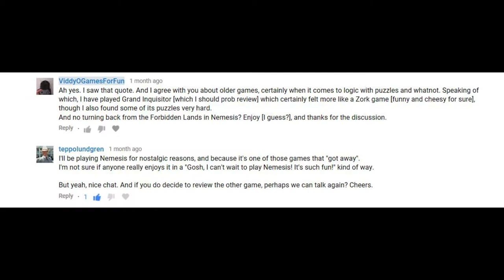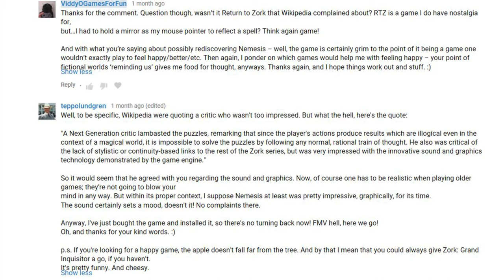Viddy Discusses: In The Mood For Videogames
Welcome to Viddy Discusses, where I discuss topics [hopefully it’s not too pretentious or something…] – all in the name of sharing my love of videogames. Enjoy.

The games featured [in order of appearance] are: Zork Nemesis, Zork: Grand Inquisitor, The Legend of Zelda: Majora’s Mask, Resident Evil [Remake], Resident Evil 4, Resident Evil [Original], Chrono Trigger, The Legend of Zelda: Breath of the Wild, Pikmin, Kingdom Hearts, Super Mario Bros, and Final Fantasy 7.

Let me know what you think of this video idea. I hope to do more if it works out, with topics such as videogames being art, storytelling, and so on.